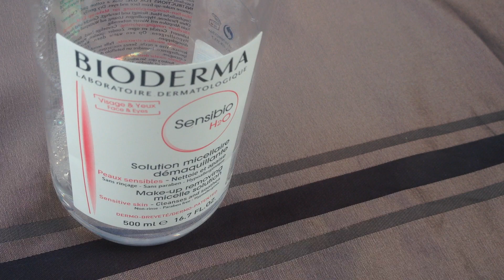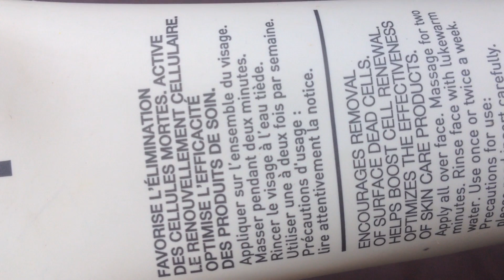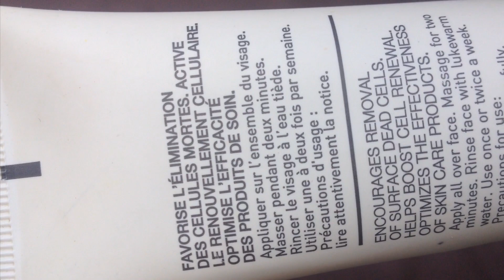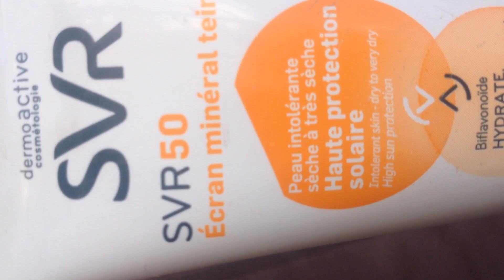Ma routine soin visage d'hiver - روتيني للعناية ببشرتي في أيام البرد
Coucou aujourd’hui je vous montre ma routine soin visage de l’hiver pour peaux sèches a très sèches et sensibles. Dites-moi si vous voulez la vidéo des masques naturels ❤.
سلام ليوم أنوركم روتيني للعناية  ببشرتي   في أيام البرد  :*

Produits :
- Bioderma sensibio eau micellaire
- La roche posay Lipikar Syndet
- Lierac Micro-Abrasion
- Eau de rose
- Bioderma Atoderm créme
- Vaseline

ila wsslti htal hna diri commentaire fih : Crevettes :p